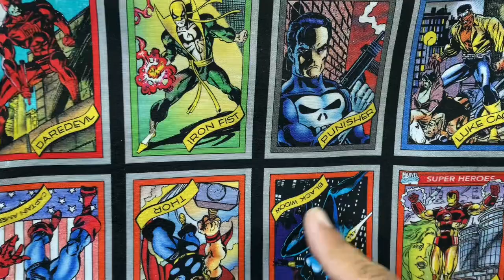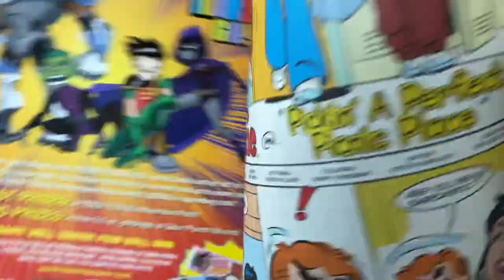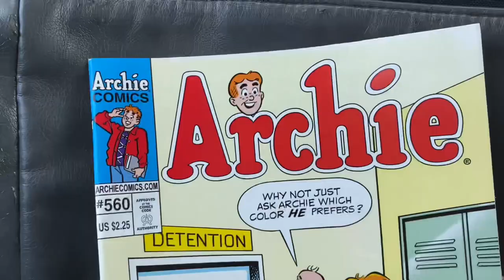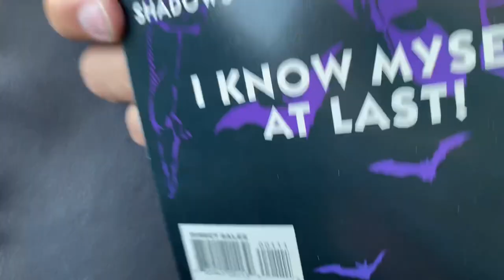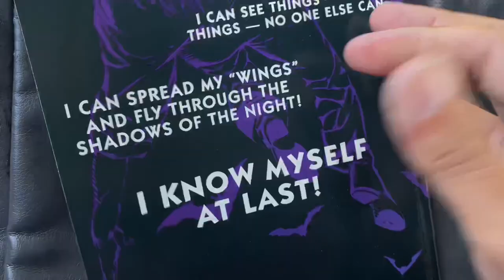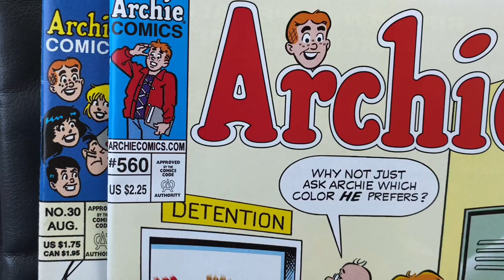Comic Book Pickups May 24 2023 New Comics Wednesday NCBD Archie Star Wars Superman Speeding Bullets